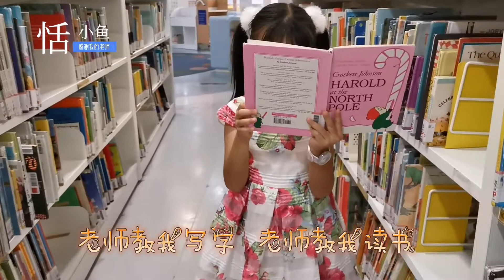感谢我的老师 by恬小鱼